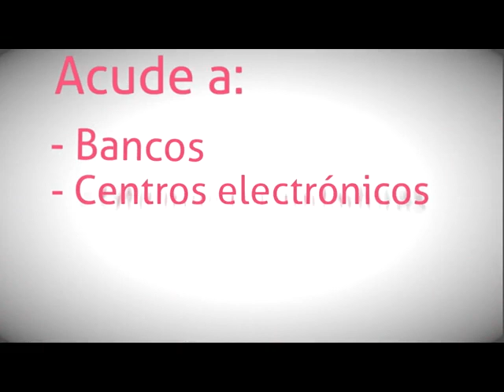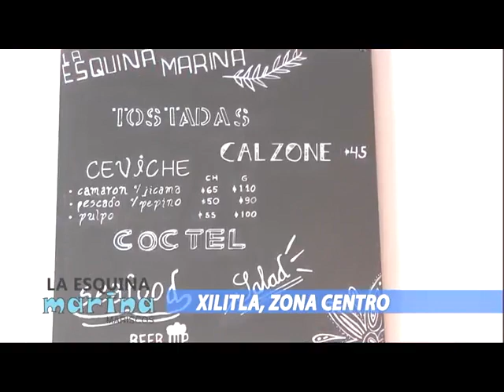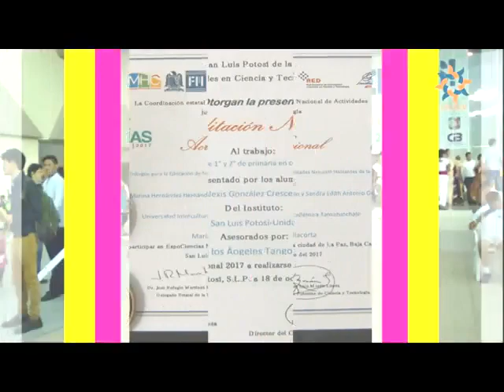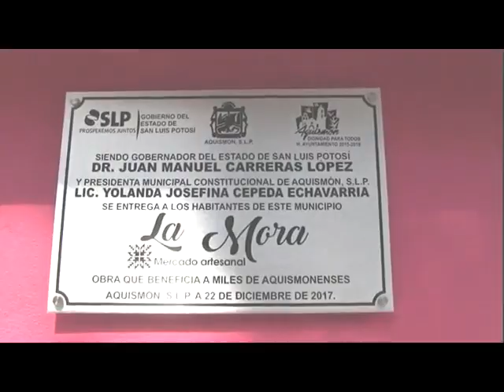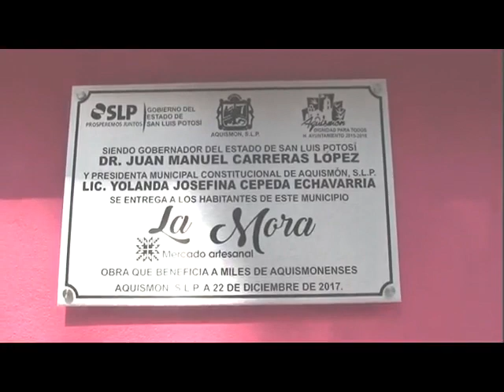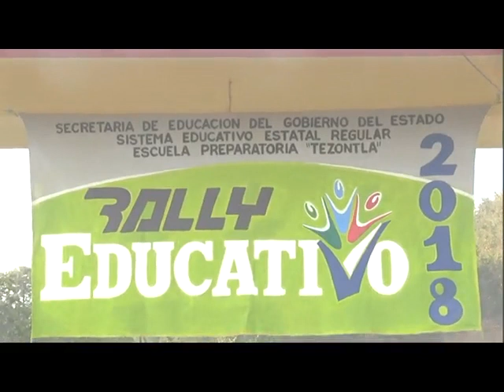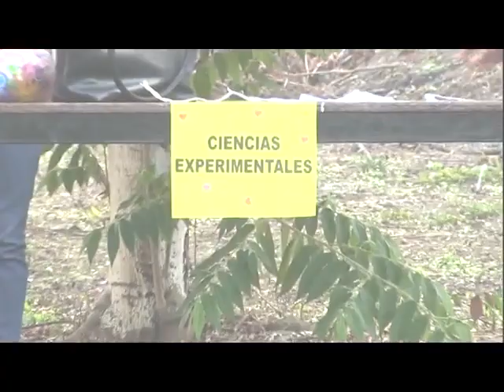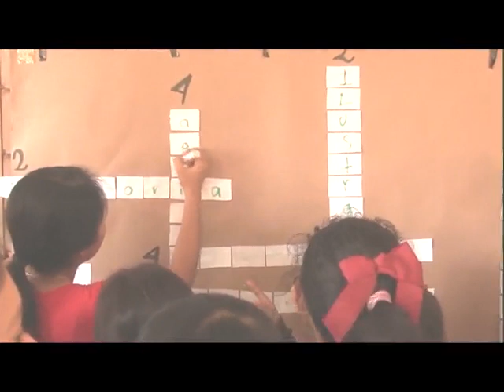Noticiero 05 Febrero 2018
Entrevista con la Lic. Diana Guzmán de Valdivia, Presidenta del DIF de San Felipe Orizatlán, Hgo. durante la Celebración de las Fiestas Patronales 2018, destacándose la alegría y convivencia familiar, además de una excelente cartelera artística en el Teatro del Pueblo; Actividades del Profr. Baldemar Orta López, Presidente Municipal de Tamazunchale, quien comenta también sobre la Feria y el Concurso Nacional del Huapango; Lic. Luis Blanco Barrios, Director de Turismo en Aquismón, comenta sobre la remodelación de su centro histórico y su mercado artesanal; Rally Educativo 2018 en la Preparatoria Tezontla, impulsada por su Director el Maestro Jaime Abel García Cruz; Congreso del Estado